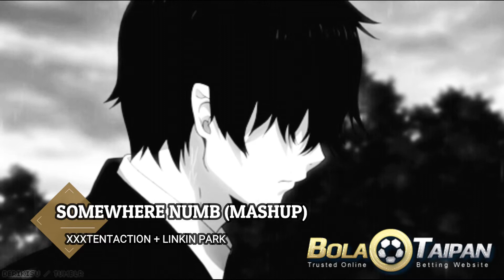SOMEWHERE NUMB - XXXTENTACTION + LINKIN PARK (MASHUP) | TAIPAN MUSIC PROJECT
Lagu Mashup LEGENDA XXXTENTACTION & LINKIN PARK Di TAIPAN MUSIC PROJECT